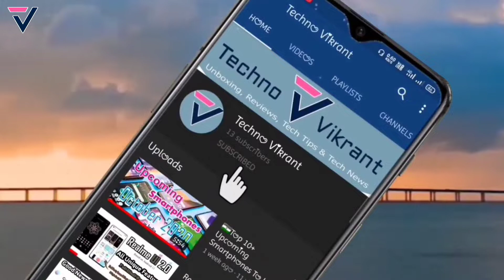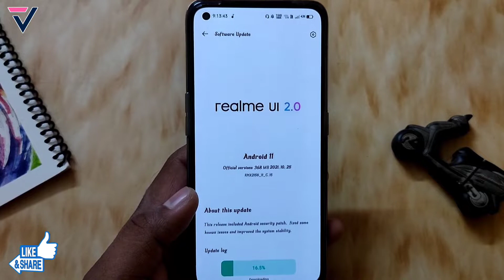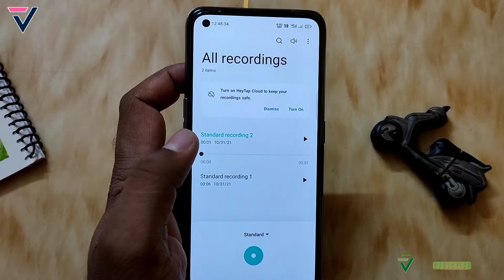Realme Narzo 30 New C.15 Stable Update Full Review | Narzo 30 October C.15 Update | Hidden Features⚡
Dosto is video me maine aap logo ko Realme Narzo 30 ke Realme UI 2.0 ke October month ke Stable Software Update C.15 ke bare me bataya hu... October Stable Update C.15 me Realme UI 2.0 or Android 11 ke New Features add hua or kuch known bugs fixed kiye hai...Umeed hai aapko video pasand aayega